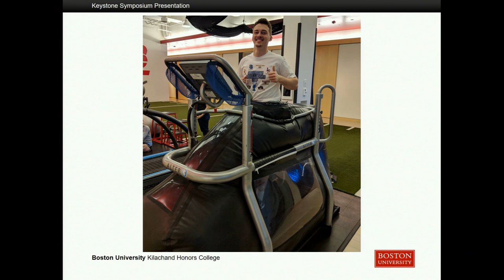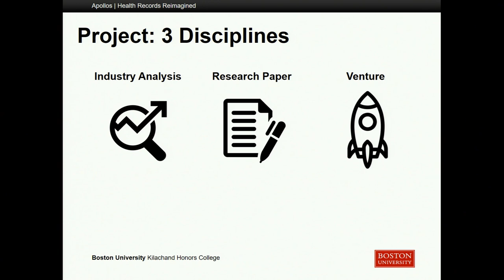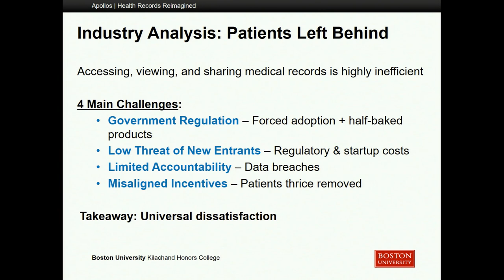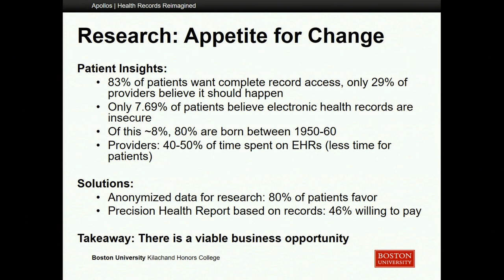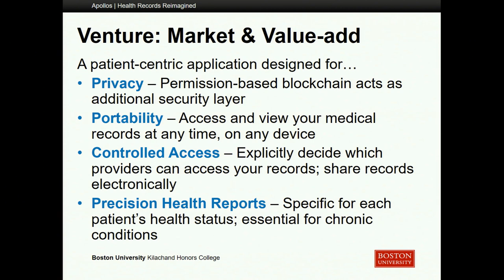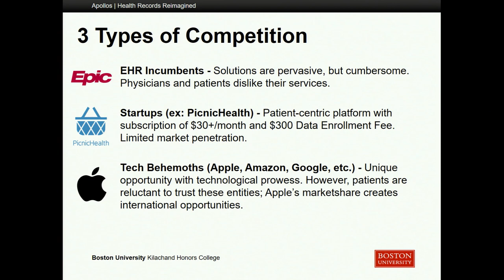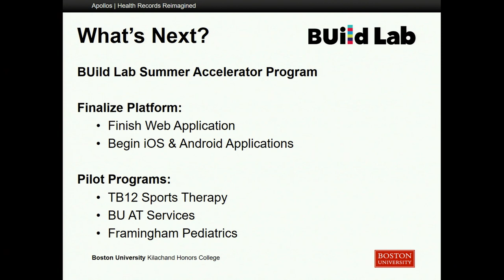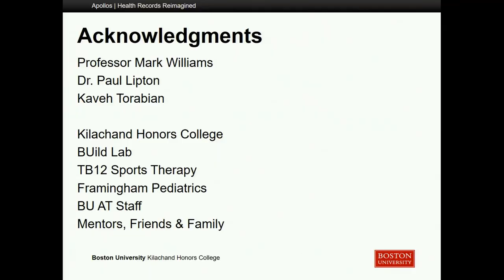Grant Gregory: Apollos: Health Records Reimagined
Senior Grant Gregory (Questrom, Kilachand) presents on Apollos, a Patient-Centric Medical Record Database.